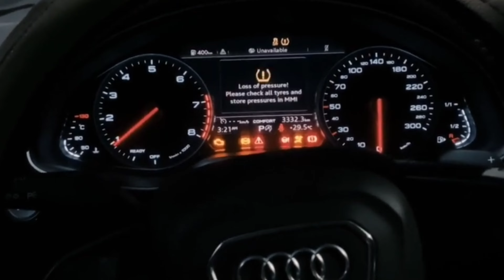मधुबाला सीरियल से फेमस अभिनेत्री दृष्टि धामी को उनके पति ने दिए दिवाली पर दिया महंगे तोहफे।..